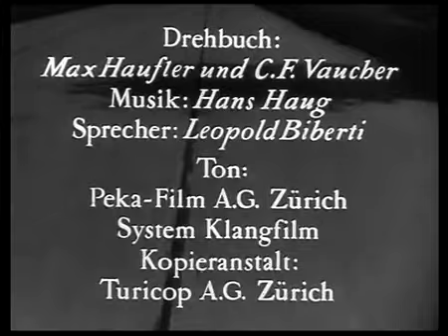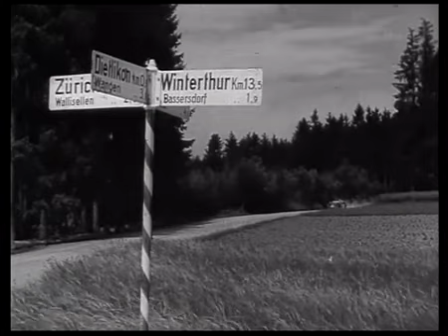Das Gesetz der Strasse - Teil 1 aus dem Jahr 1946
Film zur Unfallverhütung und Verkehrserziehung auf Zürcher Strassen im Auftrag der Polizeidirektion des Kantons Zürich.

Drehbuch: Max Haufler und C.F. Vaucher
Produktion: Gloriafilm AG, Zürich
Regie: Max Haufler
Kamera: Otto Ritter